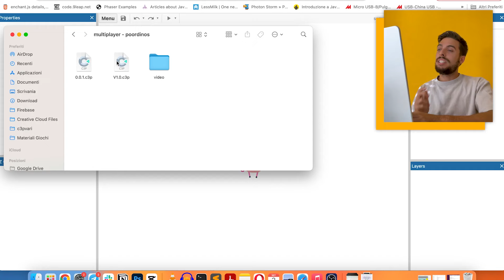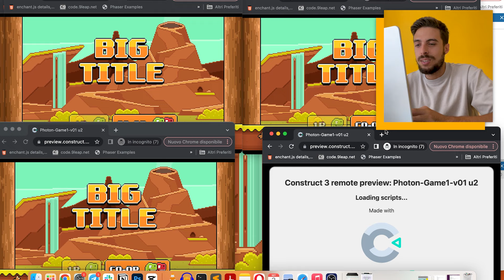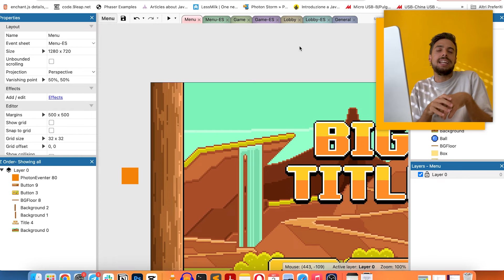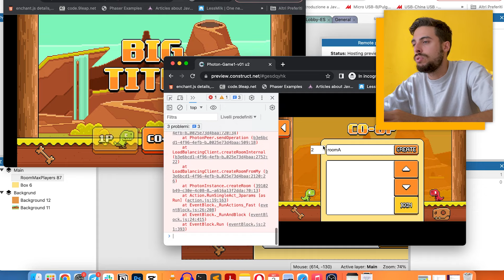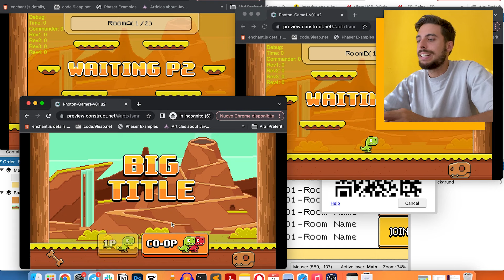Creato un Videogioco Multiplayer!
In Dinobros, si da via allo sviluppo di giochi Multiplayer